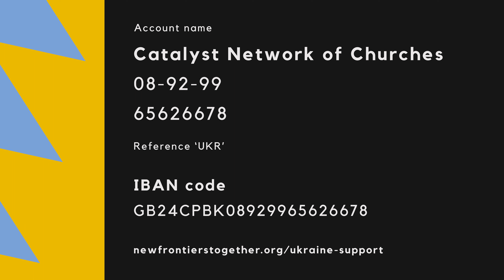Ukraine Update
An update from Tony regarding the current situation in Ukraine

To find out more about us and what's going on at Hope check out our